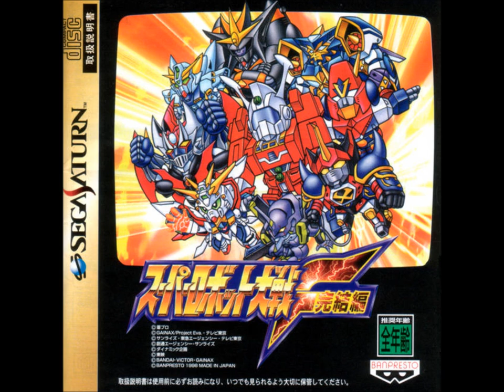SRW F Final (SS) - To the Cosmos With You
SRW F Final (Sega Saturn) version of "To the Cosmos With You" from Space Runaway Ideon. Original performed by Keiko Toda.